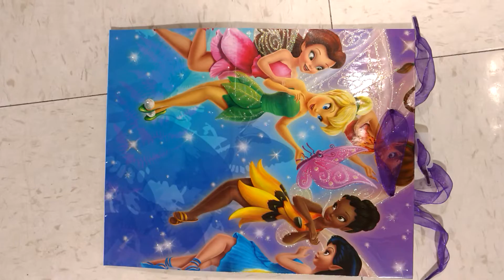LETTING THE SCENARIO RUN DRY IS DEATH